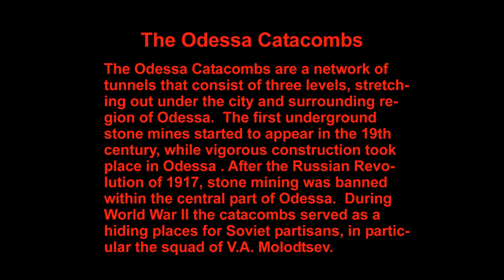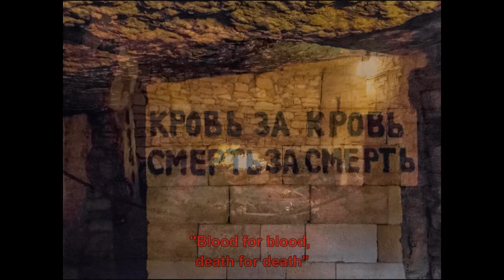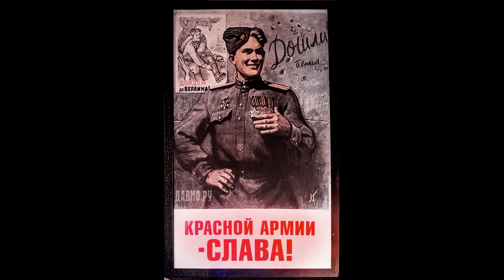The Odessa Catacombs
The Odessa Catacombs are a network of tunnels that consist of three levels, stretching out under the city and surrounding region of Odessa.  The first underground stone mines started to appear in the 19th century, while vigorous construction took place in Odessa. After the Russian Revolution of 1917, stone mining was banned within the central part of Odessa.  During World War II the catacombs served as hiding places for Soviet partisans, in particular the squad of V.A. Molodtsev.